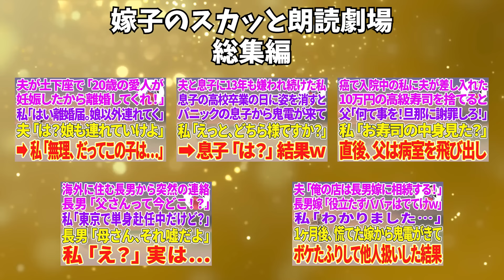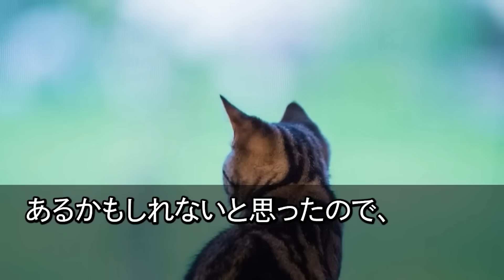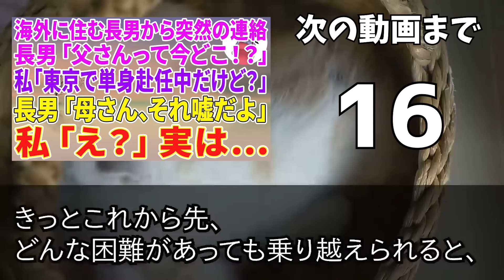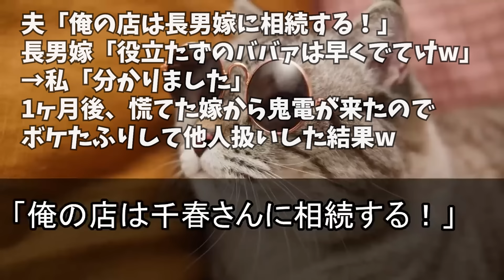【スカッと総集編】夫が土下座「20歳の愛人が妊娠した！離婚してくれ！」私「はい離婚届け。じゃ娘以外は連れてくね」夫「は？娘も連れていけよ」私「無理、だってこの子は…」【スカッとする話】